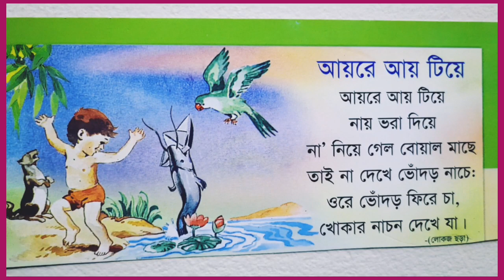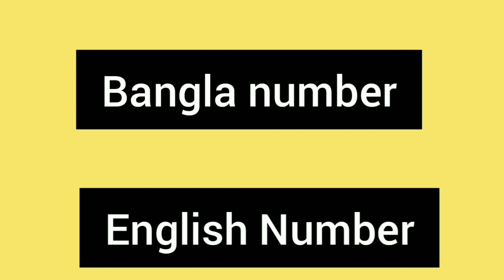Aye re aye tiye।আয় রে আয় টিয়ে।ছোটদের ছড়া।Bangla chora kobita।শিশুপাঠ।Bengali Rhymes।